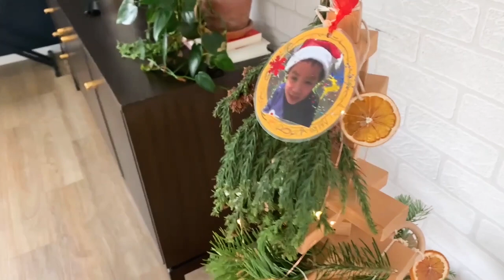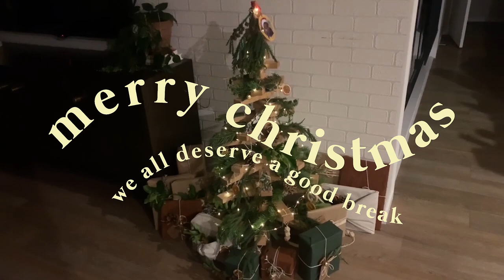How To Decorate A Wooden Christmas Tree | Tráng Trí Cây Thông Noel Cùng Jay & Sue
2020 quả là một năm khác biệt so với những năm khác. Có những việc hằng năm đến mùa Giáng Sinh mình vẫn làm cùng gia đình như đi xem lễ rước ông già Noel hay chợ giáng sinh đều bị huỷ bỏ. Những thứ tưởng chừng như hiển nhiên bỗng dưng trở thành điều xa xỉ. Và chỉ còn mấy ngày nữa là hết năm rồi.   Linh hy vọng mọi người đang quây quần bên cạnh gia đình, chia sẽ những khoảnh khắc bình yên và đầm ấm. Và hãy luôn mạnh mẽ vượt qua những giông bão giống như cách chúng ta đón Giáng sinh mỗi năm, an yên và dịu dàng.
GIÁNG SINH AN LÀNH

2020 has been a very strange year. There are things I used to do with my family around this festive time like Santa parade and Christmas markets which you could guess that were all cancelled. Things that we normally take for granted seem like luxuries now. Only a few more days and this year will be over. I hope wherever you are, you are with loved ones spending good quality time together. And always stay strong to conquer any storms just like the way we celebrate Christmas, in calmness and peace.
MERRY CHRISTMAS

🌷 CAMERA I USE / CAMERA MÌNH DÙNG
Canon M50

🌹 EDITING PROGRAMME / PHẦM MỀM VIDEO
Adobe Premiere Prop